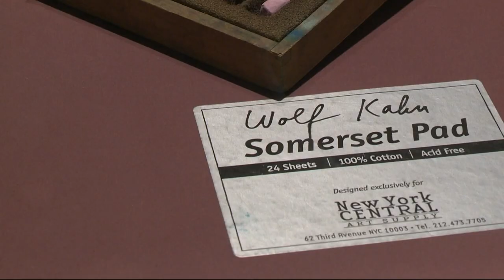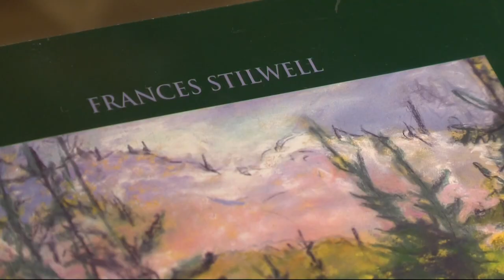Oregon Historical Society exhibit showcases state’s botanical wonders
For 40 years, artist Frances Stilwell has been making pastel and oil paintings of Oregon’s native flora. The 81-year-old donated her 81-piece collection to the Oregon Historical Society to serve as a time capsule and glimpse of the state’s natural beauty. “To give a sense of what Oregon has to offer if we if we don't mess with it,” she said.

Stilwell left a successful career as an environmental scientist to look at trees and flowers through a different lens. She paints en plein air, meaning on site. Each piece comes from her book “Oregon’s Botanical Landscape: An Opportunity to Imagine Oregon Before 1800.” The exhibit is on display at the Oregon Historical Society until May 1, 2022.